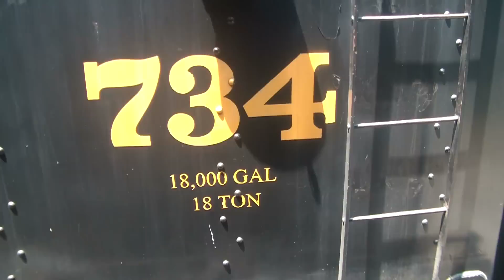A View Form the Coaches on the Western Maryland Scenic Railroad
Taken on June 27th, 2012. We took a ride on the Western Maryland Sceninc Railroad and what an amazing ride! I dont think I even really used my seat, I stood in the vestibules between cars for almost the entire ride  up and back! The sound is deafning as this Western Maryland painted 2-8-0 Baldwin Consolidation charges uphill in a battle with gravity as it tackles this tough grade.

You can see the bike trail next to the train sometimes and we even crossed over it at one point. This is the second main, converted to the rails to trails program, of the late Western Maryland Railroad. They decided to keep this 20 or so mile segment up to the shoppy town of Frostburg. Frostburg is a very nice little town, with many places to eat, and shop. I have no clue what is up the stairs which is one way to get to the main part of the city, as I was too busy taking pictures of the locomotive. I do know that their is a wagon museum in Frostburg. There are several restaurants down next to the turntable, along with the wagon museum.

For any railfan or anybody really, this is a must ride train when anywhere in the East, its worth any drive. And to all you railfans, your family will love spending a couple hours at Frostburg while you get a good ride powered by a steam locomotive #734.